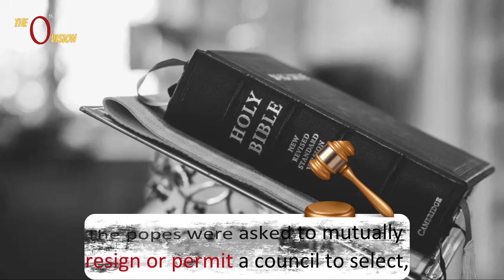The great western schism | The 0th Vision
An interesting incident, when their become 3 popes for catholic church watch detail in the video